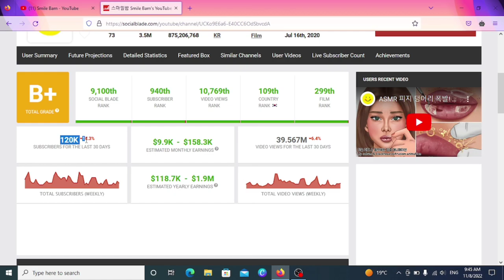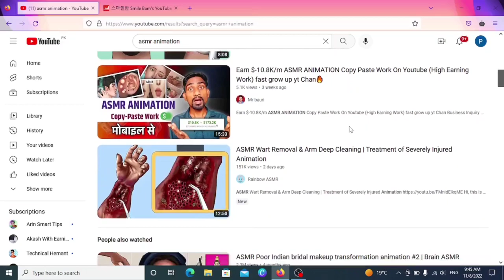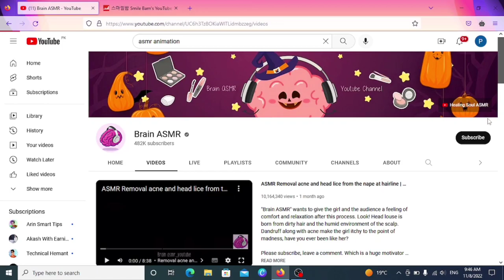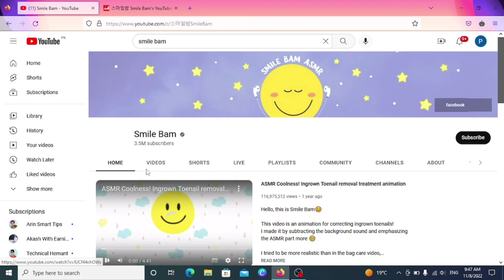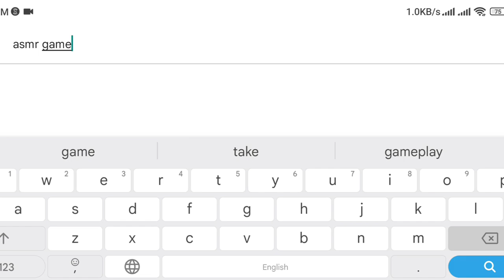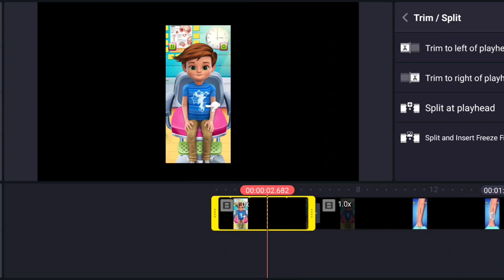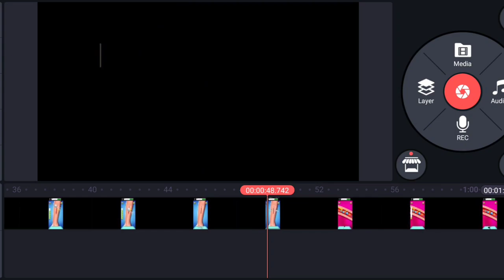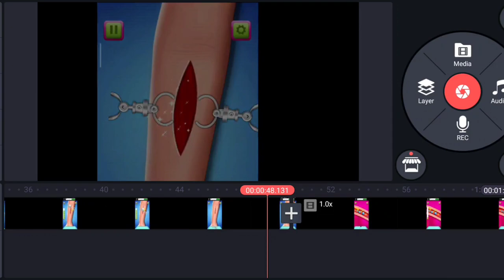Asmr animation video kaise banaye mobile se | copy paste video on youtube and earn money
Asmr animation video kaise banaye mobile se | copy paste video on youtube and earn money |earningkey

We discuss different ideas & opportunities:

Business Opportunities
Forex Trading
binomo trading
Stock Markets
YouTube Income
CPA Marketing
E-Commerce
Drop Shipping
Drop Servicing
Instagram Marketing
Pinterest Marketing
Digital Marketing
SEO
Cryptocurrency
Bitcoin
Shopify
Click Funnels
Paid Ads
Free Traffic
Sales
Marketing
Money Making Apps
Email Marketing
Google Ads
Facebook Ads
Bing Ads
Online Business
Personal Branding